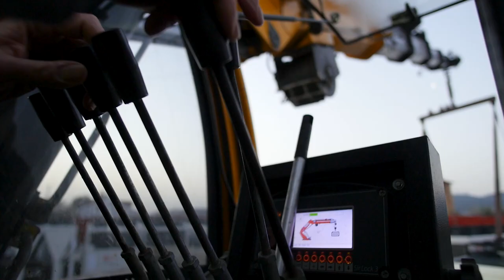TRANE » Tanırım Filmi ®2022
Dünyanın önce gelen havalandırma firmalarından Trane Türkiye için hazırladığımız tanıtım filmi.

Yönetmen: Serkan Koç
Görüntü Yönetmeni: Evren Dursun
Kurgu: Onur Abalı
Koordinatör: Alp Armutlu
Yapım: Kam Film Prodüksiyon ®2022